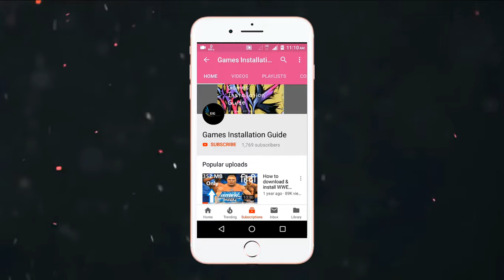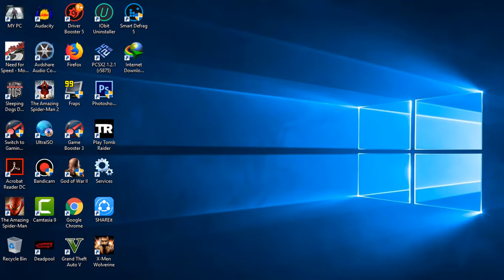{Wolverine vs Victor} X-Men Origins Wolverine walkthrough Part-4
Hello friends, this is a  gameplay video of X-Men Origins Wolverine pc game.

Wireless Gamepad (I Use)

If you want a trick video to complete a hard mission comment the mission below comment section.

Keep playing, be happy...